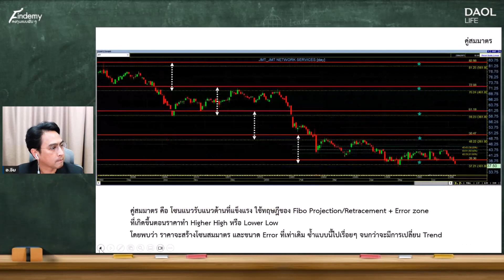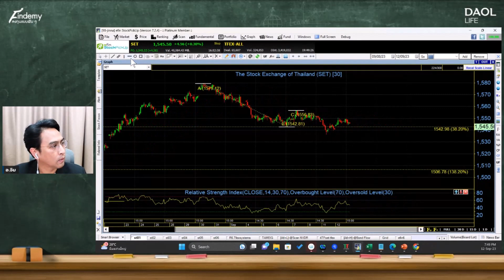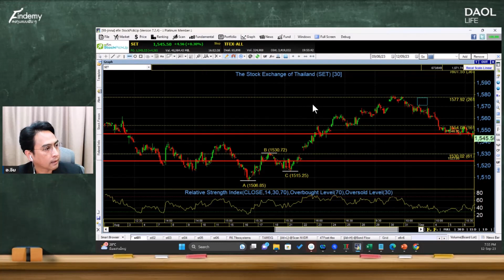แบไต๋ คู่สมมาตร ตอนที่ 1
Agenda : แบไต๋ คู่สมมาตร ตอนที่ 1
คอร์ส : สอนการลงทุน (ฟรีสำหรับคนเปิดพอร์ต)
ทุกท่านที่เปิดพอร์ต สามารถเรียนเนื้อหานี้ได้ฟรี
หากท่านไม่สามารถ login เข้าเรียนได้ กรุณาติดต่อเจ้าหน้าที่